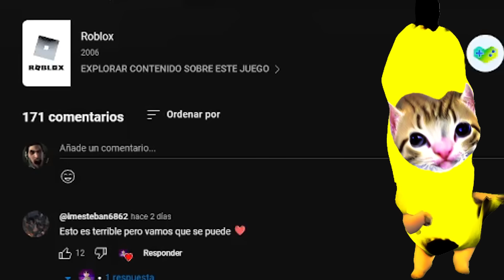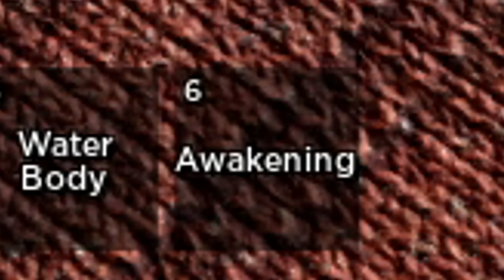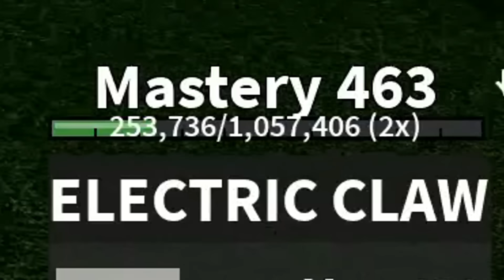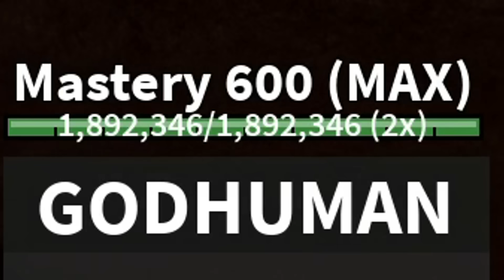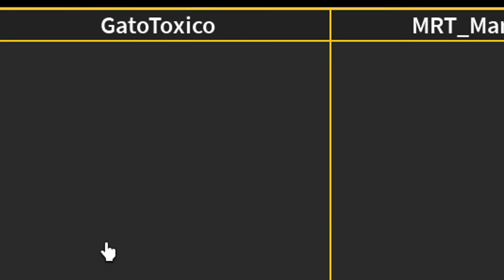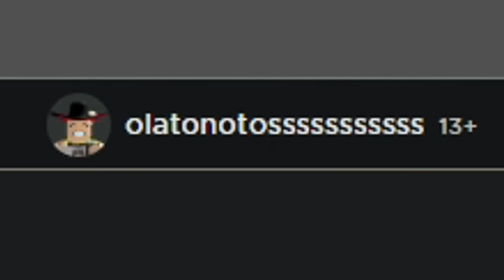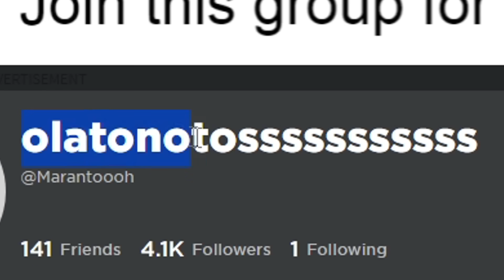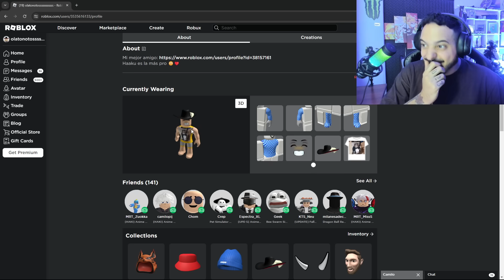ROBE TODAS LAS FRUTAS MITICAS DE MARANTO EN BLOX FRUITS!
q onda bbtos, en este video de blox fruits voy a estar revisando la cuenta de maranto y tambien voy a estar robandole las frutas que tiene en el inventario, el me trolleo cuando reviso mi cuenta asiq yo me voy a vengar!
dicho eso espero que disfruten del video los quiero!